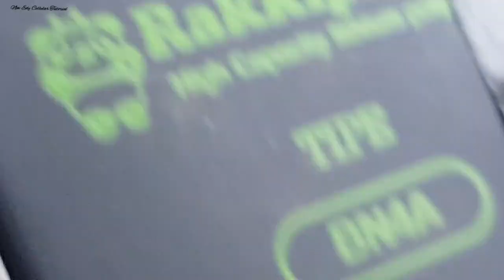XIAOMI NOTE 7 LCD GELAP ? NO BACKLIGHT ? LAMPU LCD PADAM ?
SERVICE XIAOMI REDMI NOTE 7 LCD GELAP ‼
 LAMPU LCD TIDAK MENYALA ‼
 BACKLIGHT LCD PROBLEM ‼

XIAOMI NOTE 7 NO BACKLIGHT / BLACKSCREEN ‼

IKUTI LANGKAH TUTORIAL DARI AWAL SAMPAI AKHIR JANGAN DI SKIP AGAR BISA MEMAHAMI DETAIL CARA MENGERJAKANYA.

SEMUGA SELALU BERMANFAAT 🙏🙏🙏

SALAM RAHAYU 🙏🙏🙏
DAN JANGAN LUPA AKTIFAN TANDA LONCENG AGAR KALIAN SELALU MENDAPATKAN NOTIFIKASI VIDEO TUTORIAL TERBARU SAYA,
JIKA BERMANFAAT BANTU SHARE,LIKE&COMENT.
MATURNUWUN 🙏🙏🙏

ATAS NAMA "NEW EDY CELLULAR TUTORIAL CHANEL" SAYA PRIBADI..
SEBELUMNYA SAYA INGIN MENGUCAPKAN MOHON MAAF SEBESAR²NYA KHUSUSNYA SAHABAT SUBSCRIBER & TEMAN² PENCINTA DI CHANEL SAYA SEBELUMNYA 🙏 "NEW EDY CELLULAR TUTORIAL"
DI KARENAKAN CHANEL YANG SEBELUMNYA TIBA² HILANG/DI SUSPENDED/DI NON AKTIFKAN.

DAN DI KESEMPATAN INI IZINKAN SAYA UNTUK ALIHKAN UPLOAD TUTORIAL/VIDEO DI CHANEL BARU SAYA INI, DENGAN NAMA CHANEL YANG SAMA.
SAMBIL MENUNGGU CHANEL SEBELUMNYA/CHANEL YANG LAMA BISA AKTIF KEMBALI .

JIKA ADA SALAH KATA SAYA MOHON MAAF 🙏
DAN SEMUGA APA YANG SAYA BERIKAN BISA BERMANFAAT UNTUK KALIAN SEMUA 🙏

ALAMAT LENGKAP "TOKO" NEW EDY CELLULAR : Desa Growong Kidul Jln.K.H.Dewantoro , KEC.JUWANA KAB.PATI JAWA TENGAH , INDONESIA